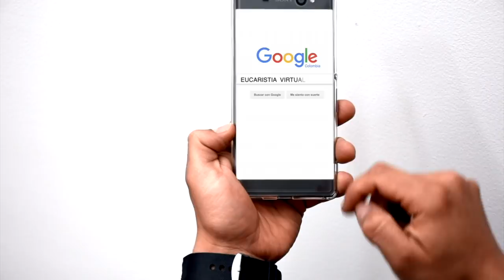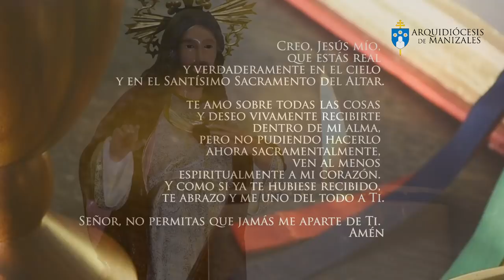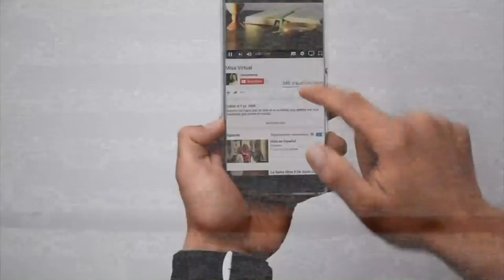EUCARISTÍA DIGITAL - MISA DE HOY | Viernes 16 de Noviembre | Padre Rubén Darío Correa